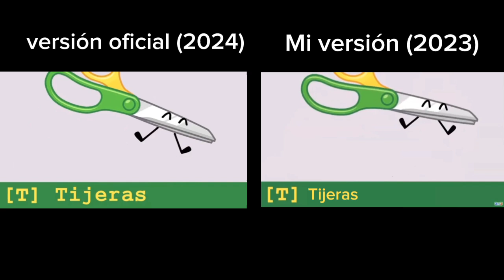BFB 16 debuters auditions en español, mi versión VS la versión oficial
Y sí lo se, se me olvidó la tilde en lámpara

Creditos:@jacknjellifyES